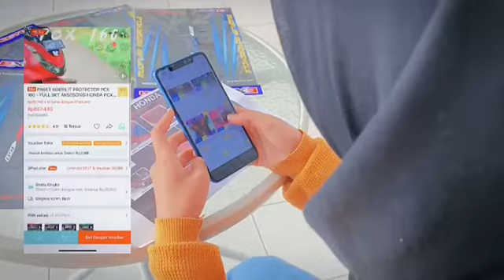Janji Kita - Mahalini & Nuca Parodi Modifikasi Motor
Alamat Toko Offline:
📍Jl. Perum kutabumi, Ruko pasar kutabumi blok D22 No.11, Kec. Pasar kemis kab. Tangerang, Banten.
📍Bisa juga Search Google Maps "Exie Art"